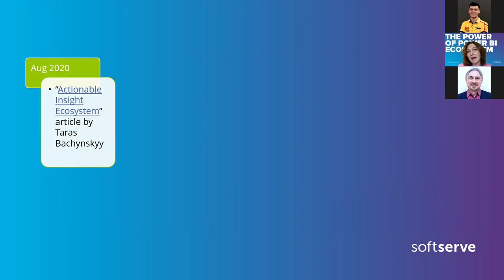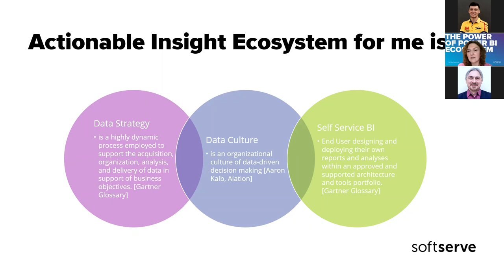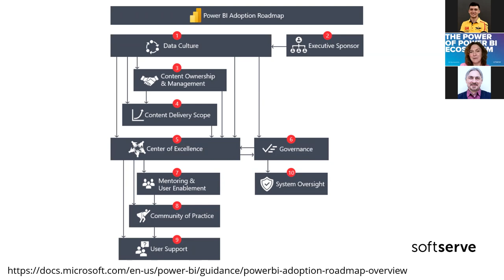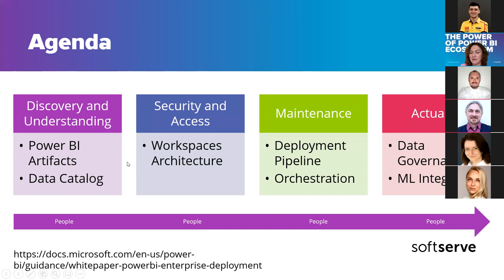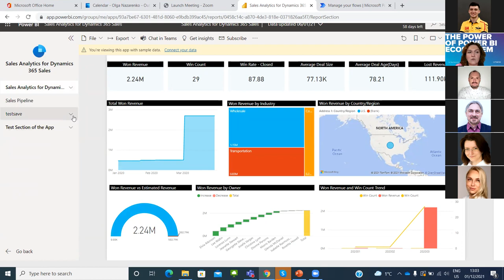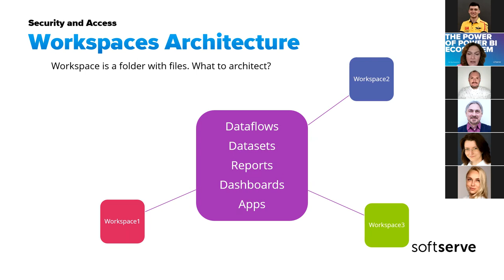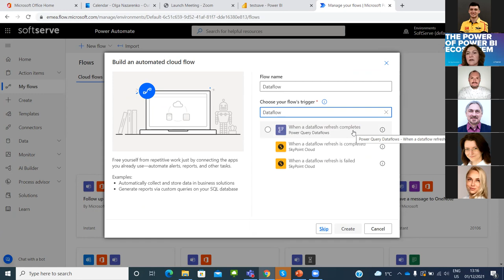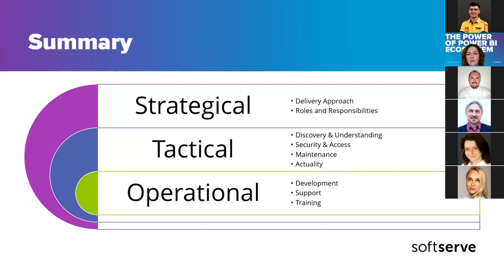The power of Power BI ecosystem by Olga Nazarenko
We will NOT talk about Power BI report development on Desktop. But rather discover a bit of Power BI Premium License Universe.

The main focus would be on Power BI Service artifacts, workspaces architecture, deployment pipeline, data catalog and data governance, as well as people roles needed to support created ecosystem.